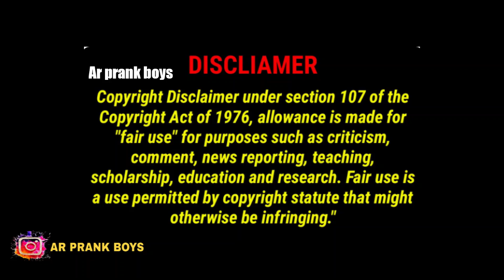నీ బొద్దెంద్ర తమన్నా లాగా తెల్లగా ఉంది 😜FUNNY REACTION ON MY WIFE 🙏AR PRANK BOYS||Part-2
mirchi prank

MARADAL PAINA PAKE MARRIAGE PRANK

GGONGA BANGARAM PRANK

BALLOON PRANK IN PUBLIC

MAA BOTHER NE MARRIAAGE CHESUKUNTAVA

KUKKA MAJJIAGA PRANK

titanic full movie in telugu
titanic movie telugu
titanic full movie telugu
titanic telugu full movie
titanic telugu
titanic
titanic ship
titanic 2 full movie in telugu
titanic real story in telugu
mirzapur in telugu
mirzapur amazon prime in telugu
mirzapur telugu audio
mirzapur telugu version
mirzapur season 2 telugu audio
mirzapur webseries
mirzapur webseries in telugu
mirzapur audio in telugu
mirzapur season 2 in telugu
mirzapur webseries
mirzapur statusvideo
mirzapur whatsapp status video
mirzapur munna bhai